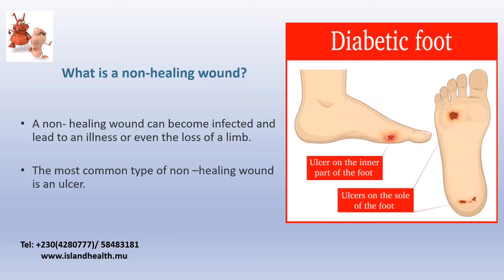Non healing wound